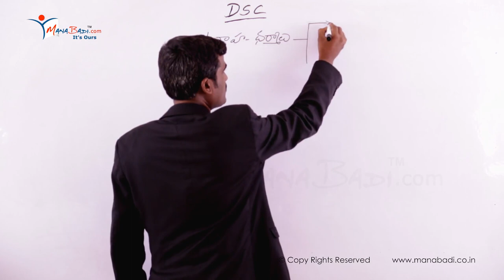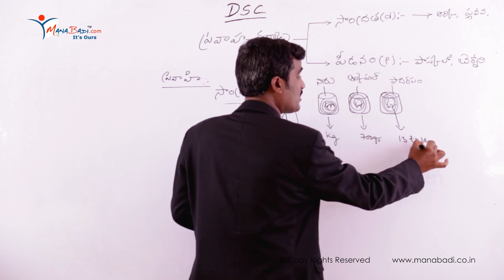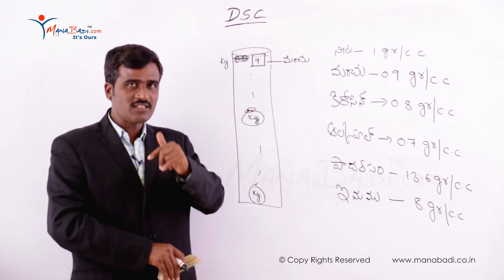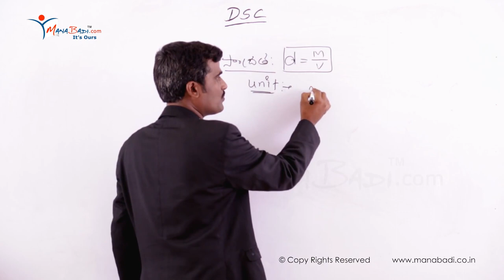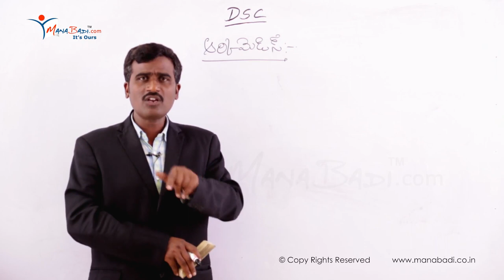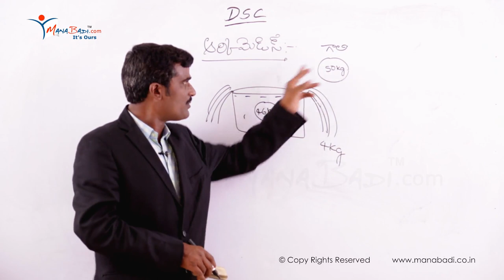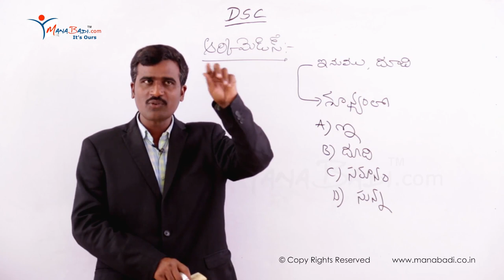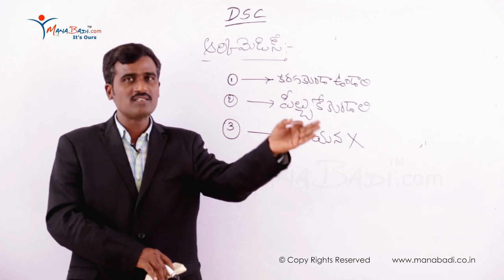TET/DSC SGT Physics యాంత్రిక శాస్త్రం సాంద్రత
tet ts,
tet 2023,
ts tet 2023,
tet notification,
tet exam,
tet result,
ts tet 2023 notification,
tet syllabus,
ap tet,
tet hall ticket download,
ctet,
tstet,
sb tet,